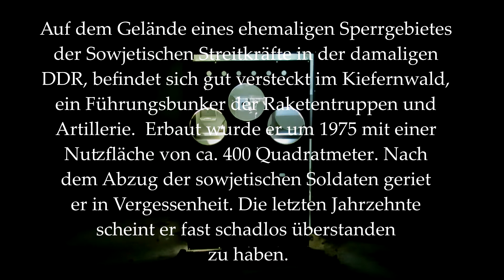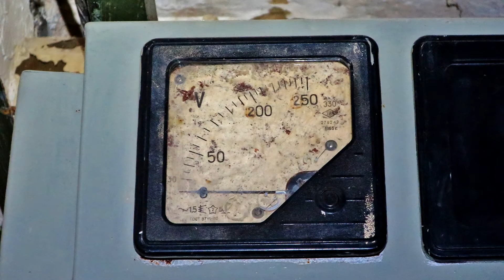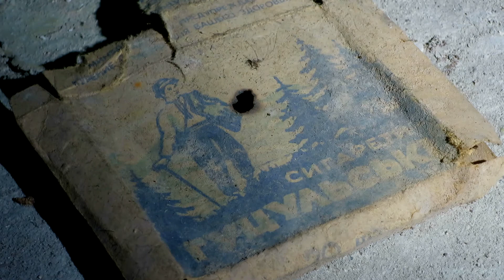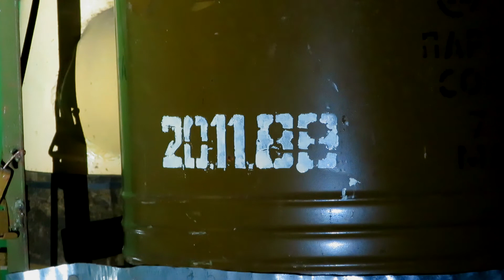Vergessene Orte DER GSSD FÜHRUNGSBUNKER Lost Place Verlassene Orte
Auf einem ehemaligen Militärgelände in der damaligen DDR, befindet sich gut versteckt im Kiefernwald, ein Führungsbunker der Gruppe der Sowjetischen Streitkräfte. Erbaut wurde er um 1975 mit einer Nutzfläche von ca. 400 Quadratmeter. Nach dem Abzug der sowjetischen Soldaten geriet er in Vergessenheit. Die letzten Jahrzehnte scheint er fast schadlos überstanden zu haben.